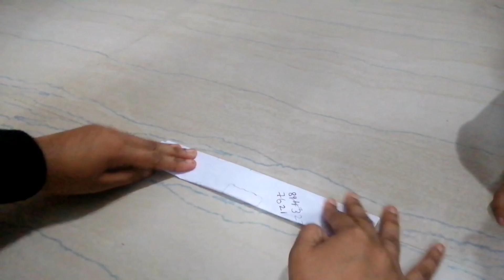Eid vlog 2k20|എന്റെ പെരുന്നാൾ വിശേഷങ്ങൾ||ep10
A simple Eid 2k20
If u like this video pls LIKE👍
SEE U ALL ON MY NEXT VIDEO